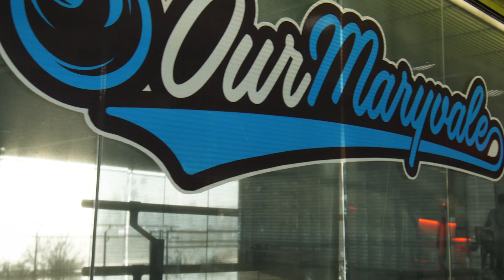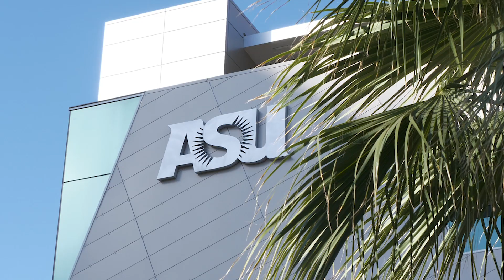Transformative Knowledge by Design: Influencing Change through Knowledge Mobilization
At Arizona State University graduate students and postdoctoral fellows utilize knowledge mobilization to make discoveries accessible and usable in order to exert change and have an impact on the world. Jesse Senko and Erica Soltero demonstrate how they mobilize their knowledge.